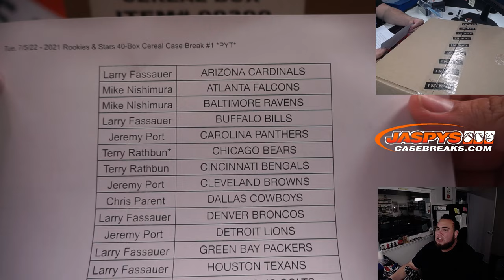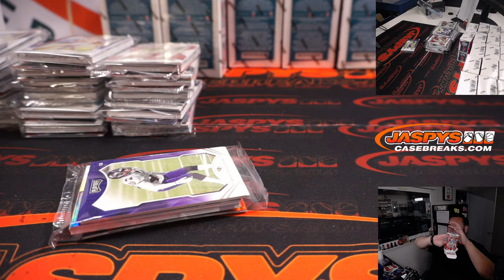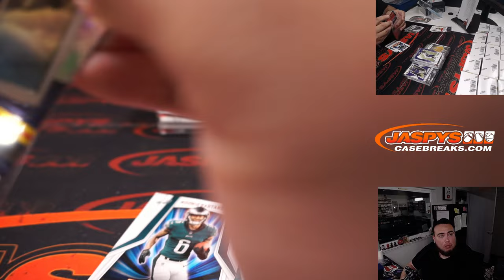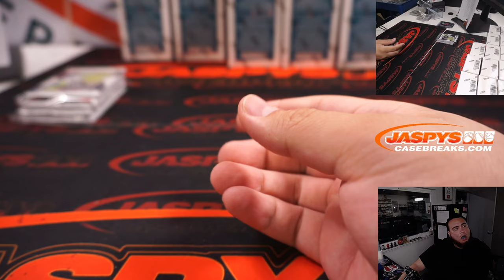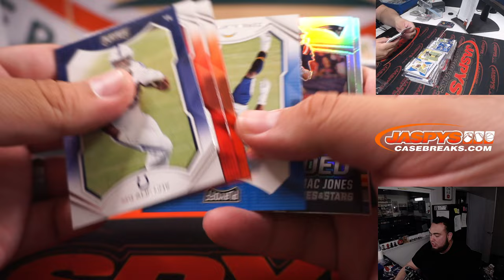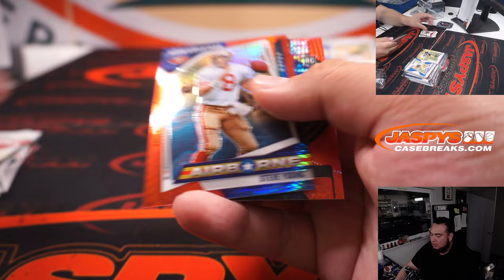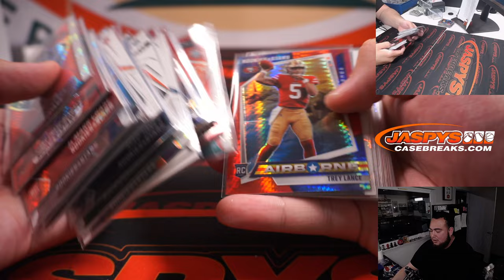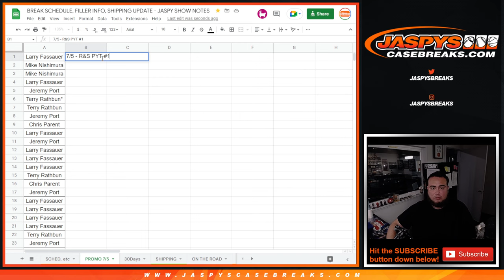Tue. 7/5/22 - 2021 Rookies & Stars 40-Box Cereal Case Break #1 *PYT*